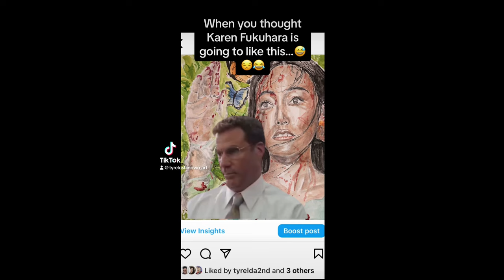I painted Kimiko from The boys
I enjoyed this one. 🔥